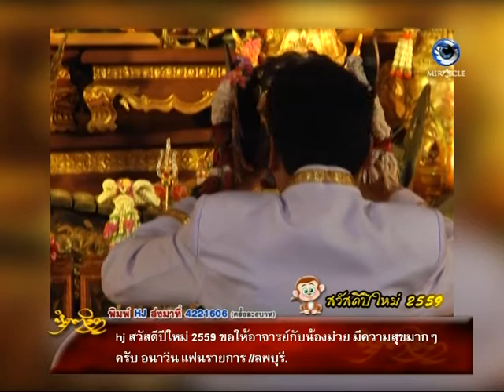รายการหัตถจิต | 07/01/59 | EP 3/4